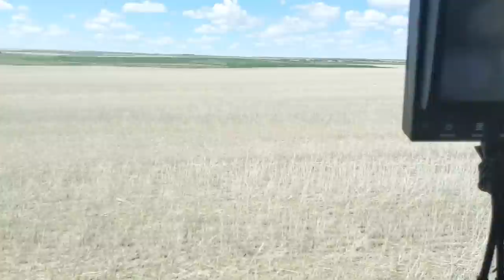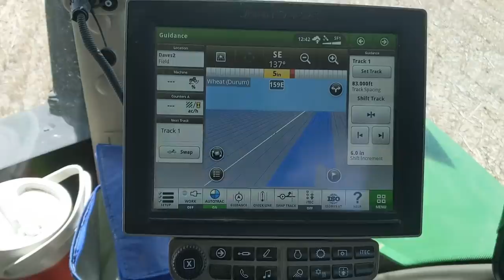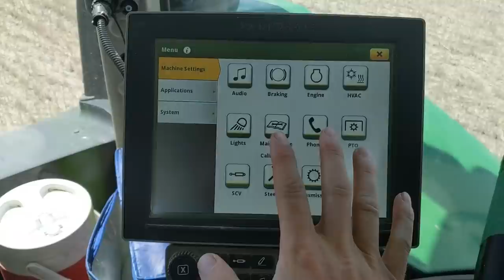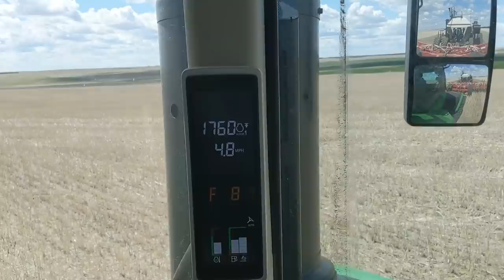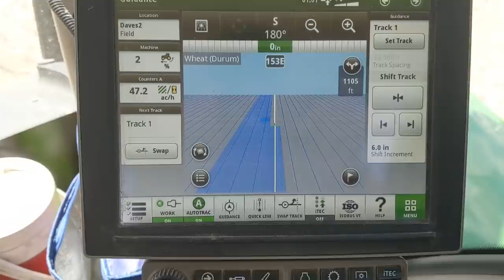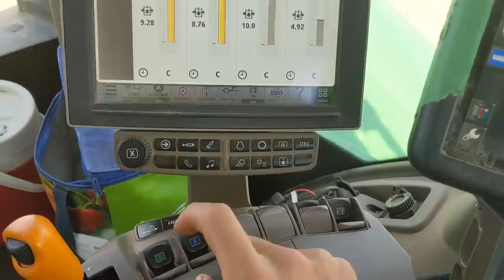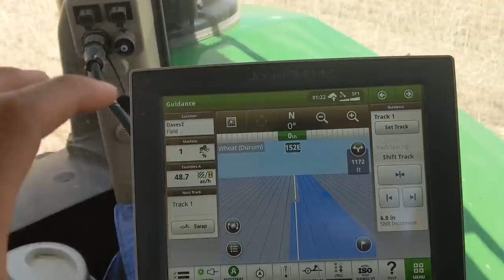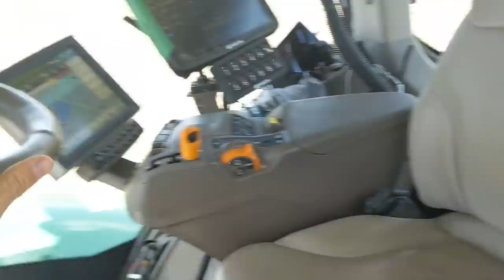Back to Johnny & Summary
* Mike jumps back into the John Deere to go over some more details and summarizes again.

* We also just finshed plant 2020!